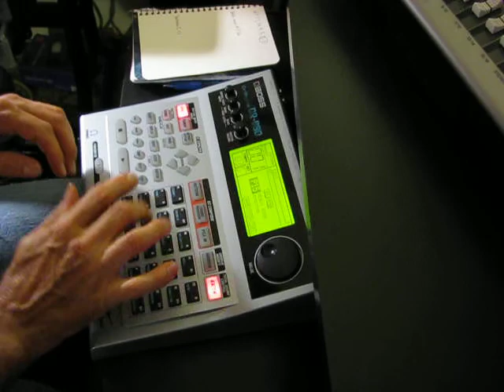Earth Wind & Fire Shining Star [cover] on the Boss DR-880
This was a favorite from the first time I heard it. Fun with the DR-880